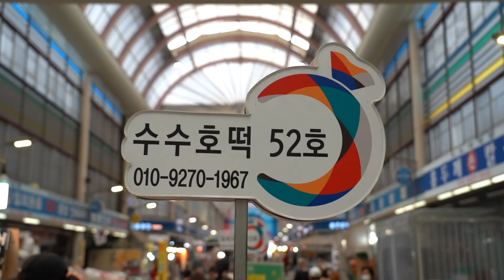수수호떡젊은부부통복시장 korean traditional food